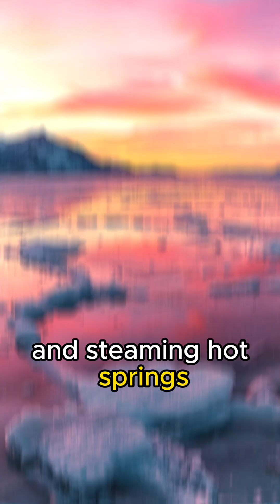Journey to one of the planet's hottest, Martian Landscape on Earth!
the Danakil Depression in Ethiopia. Known for its extreme temperatures reaching 120°F, this Martian-like terrain is a living laboratory for scientists and a testament to human resilience. Discover the ancient tradition of the Afar people, enduring for over 2,000 years in this harsh environment. From lava-spewing craters and neon-yellow sulfur fields to steaming hot springs, the Danakil Depression offers a stunning glimpse into Earth's geological diversity and the extraordinary ways cultures adapt to survive. Dive into this short, mesmerizing exploration of nature's extremes and human ingenuity.